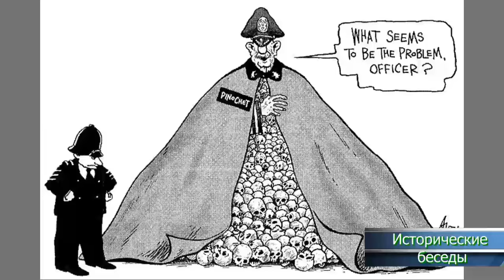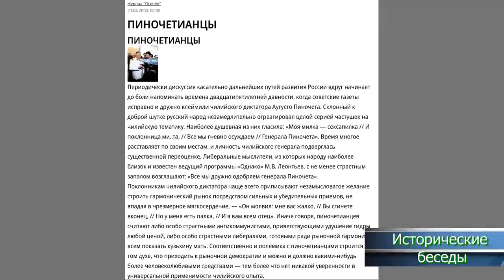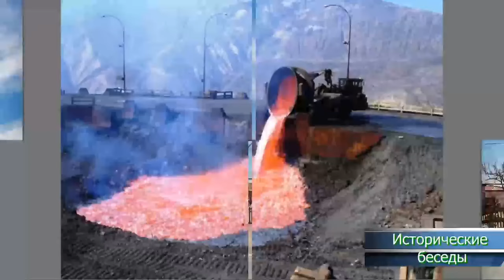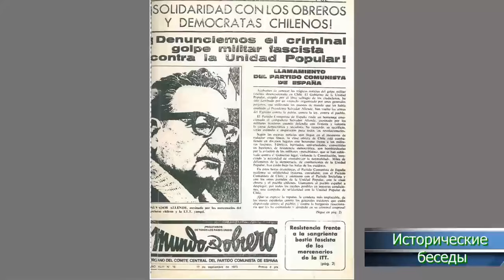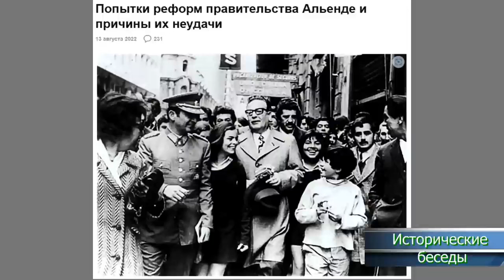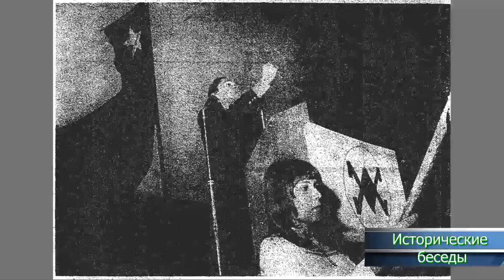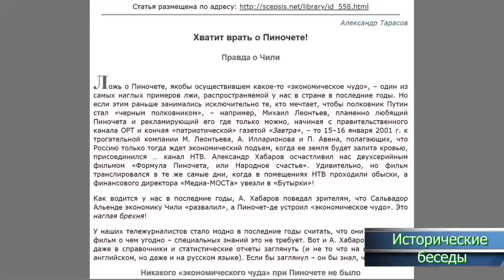Айрапетов, Колпакиди - "Чили: Сальвадор Альенде и диктатура Пиночета" - "Красная история"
Кандидат исторических наук Олег Рудольфович Айрапетов и писатель-историк Александр Иванович Колпакиди на канале "Красная история" рассказывают о правлении Сальвадора Альенде и фашистской диктатуре Пиночета в Чили в 70-х годах прошлого века.

© Канал "Красная история"